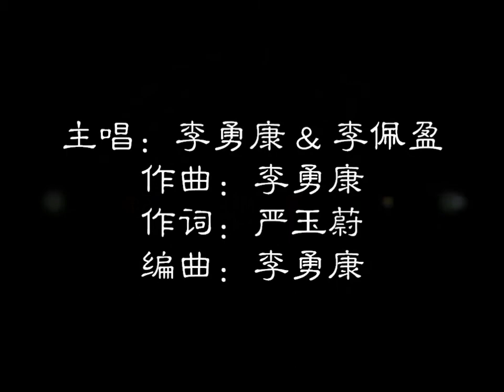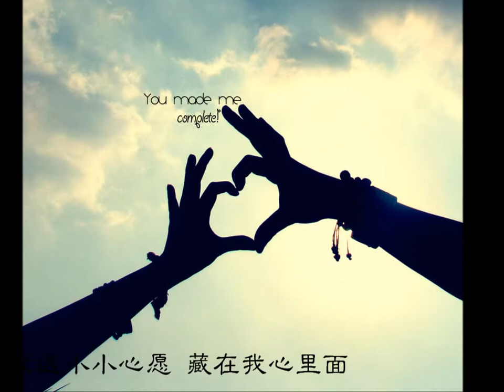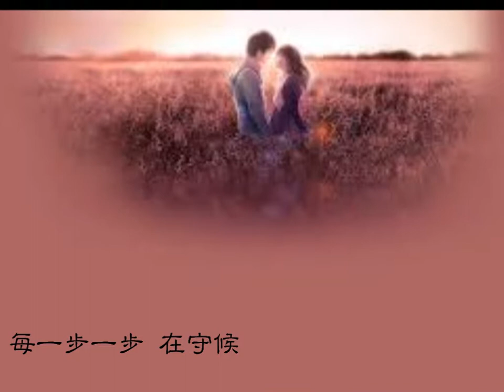原创歌曲 - 小小心愿 by nicholas@khang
小小心愿
主唱：李勇康 & 李佩盈
作曲：李勇康
作词：李勇康 & 严玉蔚
编曲：李勇康

歌词：
(男)我和你  相遇在一起
    缘分让我  们慢慢靠近
    偷偷看你  渴望的距离
    慢慢带你进入我梦境

(女)我愿意  双手交给你
    闭上眼睛  靠在你怀里
    把我的心  深藏你心底
    永远要和你在一起

(女)牵着我  的手  一起走
(男)每一步  一步  在守候

(合)我这小小心愿  藏在我心里面
(男)照顾你  守护着你  不离开你
    (希望你  在我身旁  永不分离)
(合)我这小小心愿  和你一起实现
     我愿意  和你在一起  永远都  不分离

(女)没原因  就是喜欢你
(男)喜怒哀乐  都要在一起
(合)烦恼忧心  统统都抛弃
    一起写下快乐的日记$

    永远也要和你在一起